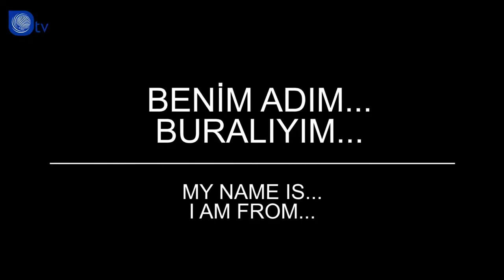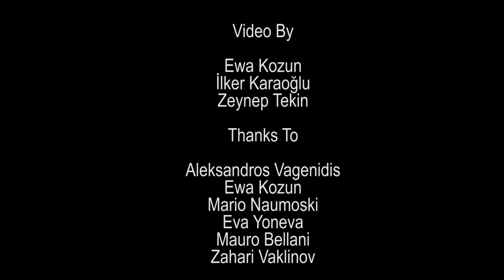CHALLENGE+ | Turkish exams for volunteers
Turkish is an easy language to read. How successful are our volunteers? The results are in the video...